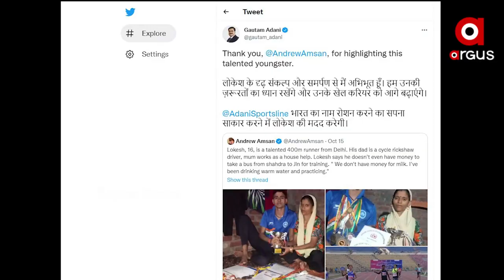ଆଥଲେଟ୍ ଲୋକେଶ କୁମାରଙ୍କୁ ଆଦାନୀ ସ୍ପୋର୍ଟସ ଲାଇନର ସହାୟତା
ଆଥଲେଟ୍ ଲୋକେଶ କୁମାରଙ୍କୁ ଆଦାନୀ ସ୍ପୋର୍ଟସ ଲାଇନର ସହାୟତା । ତତକ୍ଷଣାତ କମ୍ପାନୀ ପକ୍ଷରୁ ଲୋକେଶଙ୍କୁ ଦୈଡିବା ପାଇଁ ଜୋତା ଏବଂ ତାଙ୍କର ପ୍ରଶିକ୍ଷଣ ପାଇଁ ସମସ୍ତ ଖର୍ଚ୍ଚ ବହନ କରିବ କମ୍ପାନୀ । ପ୍ରଶିକ୍ଷଣ ସହ ଲୋକେଶଙ୍କ ଖାଇବା, ରହିବା ଭଳି ସମସ୍ତ ଖର୍ଚ୍ଚ ରହିଛି ।